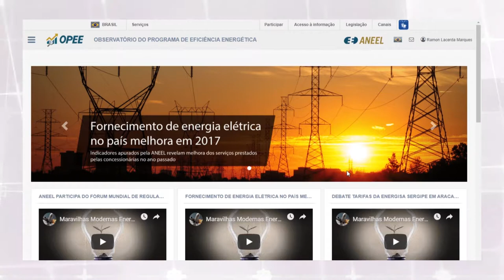OPEE - Módulo 7: Modelos de arquivos de carga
São informados nesse módulo como acessar os modelos de arquivos atuais disponibilizados pela ANEEL a serem adotados pelos agentes, como modelos de XML de proposta e relatório final, planilha de movimentação financeira, etc.